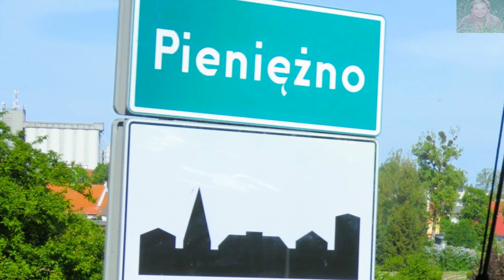PIENIĘŻNO (WARMIA) - MISYJNE SEMINARIUM DUCHOWNE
Święty Wojciech jest patronem niezwykłym. Czech z urodzenia, biskup Pragi, dbający o ubogich, słuchający pilnie ich skarg i potrzeb, odwiedzający więzienia, a przede wszystkim targi niewolników.
„Obywatel świata”, który stał się jednym z trzech, obok Najświętszej Maryi Panny i św. Stanisława, głównych patronów Polski. Tenże święty niezwykły jest patronem Domu Misyjnego w Pieniężnie, w którym mieści się Misyjne Seminarium Duchowne Księży Werbistów, nazywane Misyjnym Sercem Polski. Zapraszam.